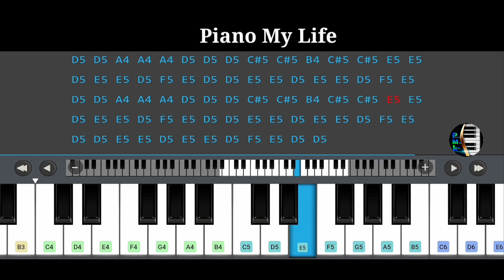Shree Krishna Govind Hare Murari Song Piano Tutorial | Notes |Star Plus Mahabharat | Piano My Life.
Hello friends you can watch and learn easy mobile piano tutorial of  the famous  song shree krishna govind hare murari from 'Mahabharat' Serial of 2013.

In this video you also get piano notes.

This video is made by using 'Piano Extreme' mobile app.you can easily download it from Google.

Watch the video to learn how to play this theme in  piano and you can easily learn it.